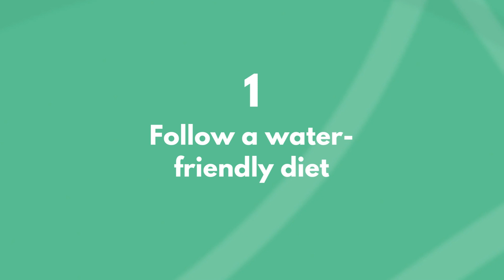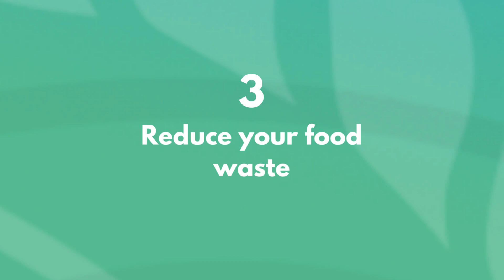2023 World Food Day: Water is Life, Water is Food